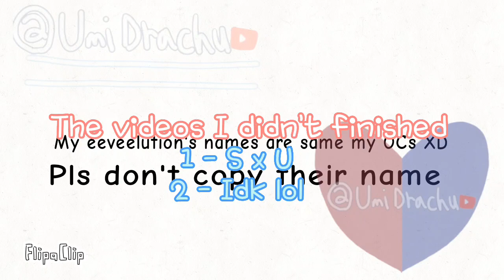Eeveelution vids I didn't finished lol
S x U insp by mashiii
Hello! I'm Umi Drachu!
My sub goal:500
Sub count:436 sub
My birthday: May 31st
My pets: 🐢Watermelon🍉 (turtle) and 🫐Berry🐈‍⬛️ (cat)
My Pokemon Unite nickname: 유미드래츄
My Korean name: 유미드래츄
My Japanese name:柳眉ドラカ チュウ
I upload Pokemon video and my arts!
[Allowed✅️]
•Draw my fan art✅️
•Use my OC and inspired by my video (but u need to put my name on video title)✅️
[Not allowed❌️]
•Copy my OC❌️
•Use my OC without credit❌️
•Upload My video in other apps❌️
•Stealing my video/art/OC❌️
•U can insp me (except meme)
안녕하세요 저는 유미드래츄 입니다!
제 구독자 목표는 500명 입니다.
현제 구독자:436명
생일:5/31
제가 키우는 동물들: 수박이(거북이) & 베리 (고양이)
포켓몬 유나이트 닉네임: 유미드래츄
영어 이름: Umi Drachu
일본어 이름: 柳眉ドラカ チュウ
저는 포켓몬 영상과 제 그림들을 올립니다!
[안되는 것과 되는 것]
•제 팬아트 그리기
•제 캐릭터 참고 안됩니다.
•다른 앱에 제 영상을 올리시면 안되요!
•제 그림/영상/캐릭터는 도용하지 말아주세요 ㅠㅠ
•제 영상은 참고불가 입니다. (밈 제외)